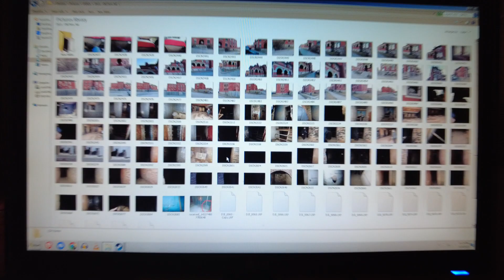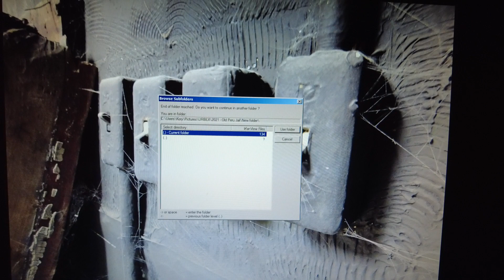DD 316 | My Experience at the Haunted Peru Jail